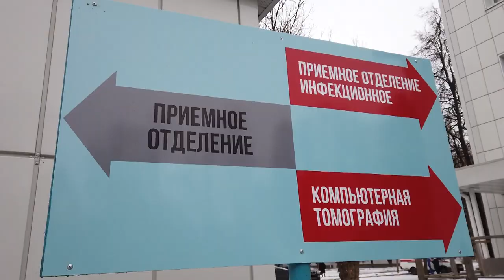Помощь медикам в этом году оказывается на постоянной основе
В том числе по линии партии «Единая Россия». Очередная партия новогодних подарков передана в Щёлковскую областную больницу.